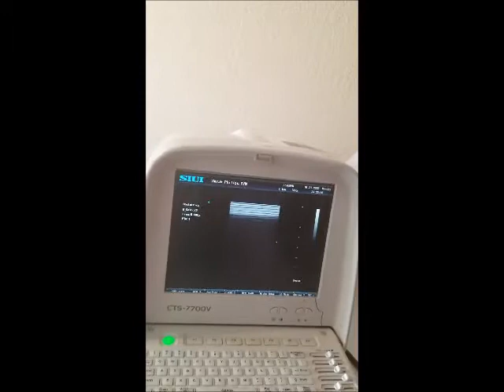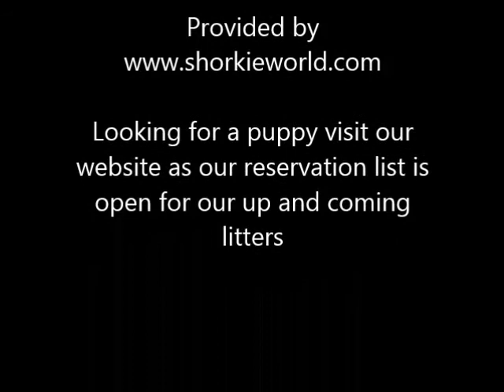Breezy ultra sound 6 8 18- Shorkie Puppies Due!!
Breezy should be having babies around 6/25/18. Our reservation list is open for our 2018 litters.